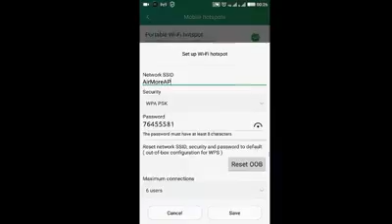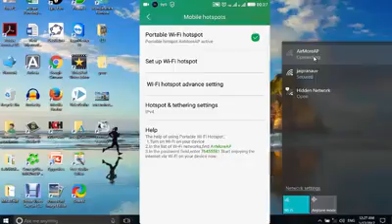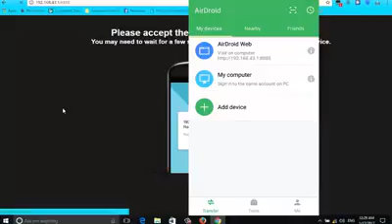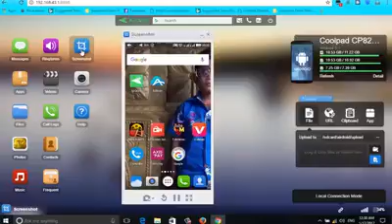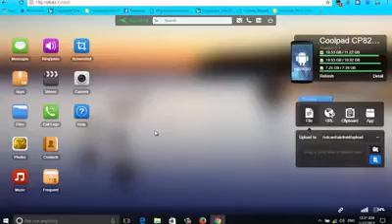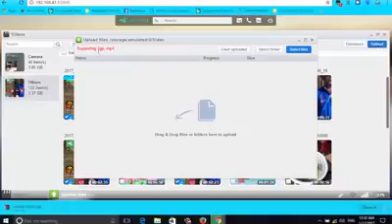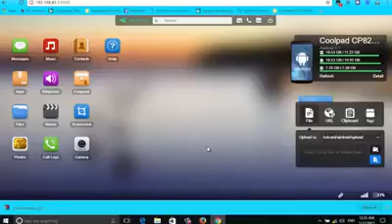AIRDROID APP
How to display your mobile screen on your laptop.